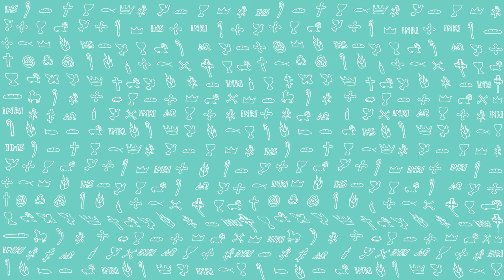PierwszeŚwiatło | 17 kwietnia 2021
PierwszeŚwiatło na 17 kwietnia 2021
Gdy liczba uczniów wzrastała, zaczęli helleniści szemrać przeciwko Hebrajczykom, że przy codziennym rozdawaniu jałmużny zaniedbywano ich wdowy.
Dwunastu, zwoławszy wszystkich uczniów, powiedziało: «Nie jest rzeczą słuszną, abyśmy zaniedbali słowo Boże, a obsługiwali stoły. Upatrzcie zatem, bracia, siedmiu mężów spośród siebie, cieszących się dobrą sławą, pełnych Ducha i mądrości. Im zlecimy to zadanie. My zaś oddamy się wyłącznie modlitwie i posłudze słowa».
Spodobały się te słowa wszystkim zebranym i wybrali Szczepana, męża pełnego wiary i Ducha Świętego, oraz Filipa, Prochora, Nikanora, Tymona, Parmenasa i Mikołaja, prozelitę z Antiochii. Przedstawili ich apostołom, którzy, modląc się, nałożyli na nich ręce.
A słowo Boże szerzyło się, wzrastała też bardzo liczba uczniów w Jerozolimie, a nawet bardzo wielu kapłanów przyjmowało wiarę.